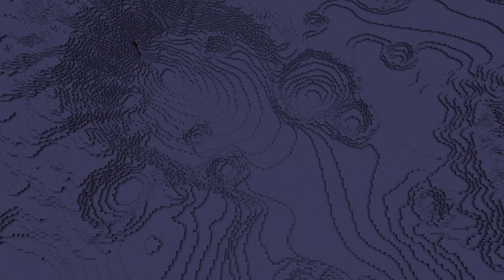OBJECTIF LUNE SAISON 2 : IL FAUT SAUVER ZELVAC !